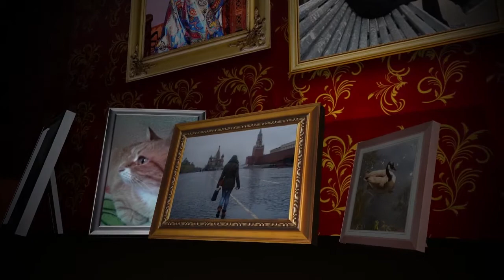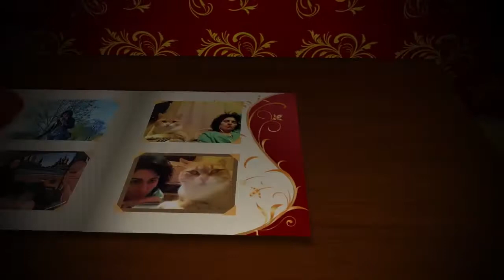Radmila&Peppi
Radmila und Peppy gratuliere Ihnen mit der neuen 2015 Jahr!
Ich wünsche Ihnen Gesundheit, Erfolg und Wohlstand.